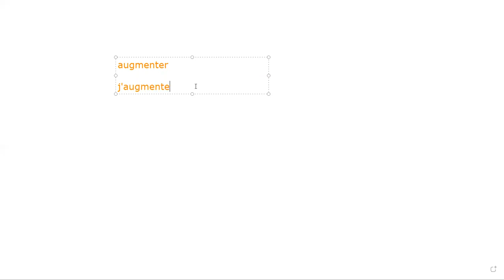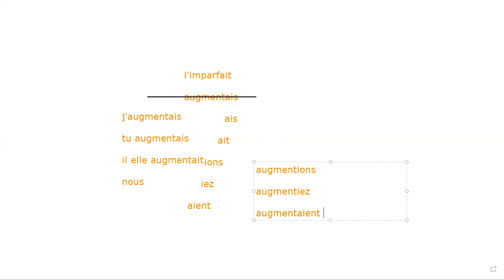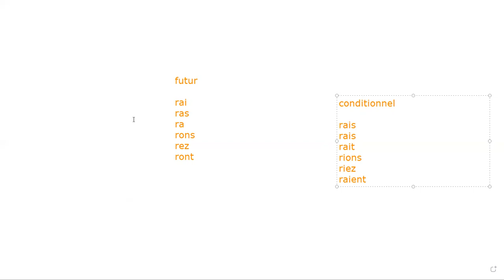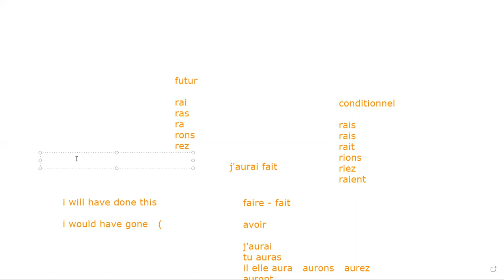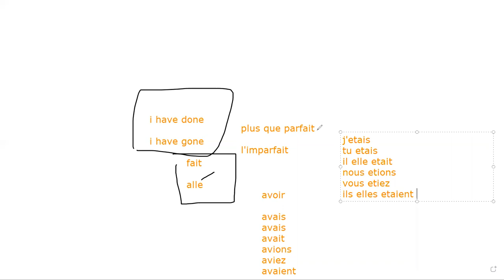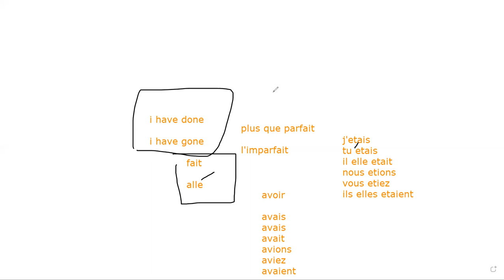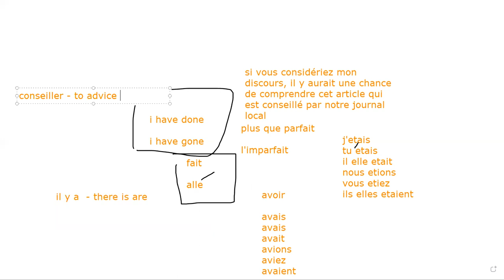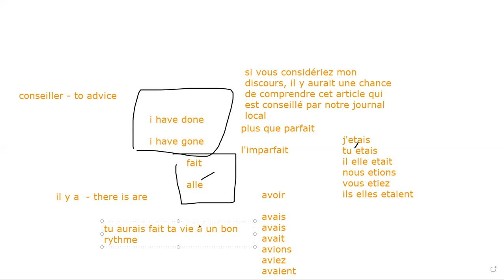TEF Section B Expression Orale | TEF Day 22 Task| TEF Classes in Chandigarh| How to convince